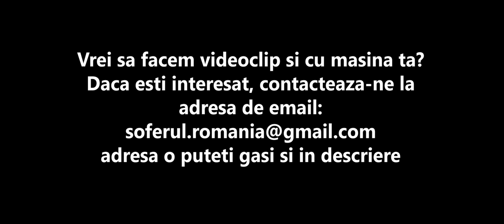Review - Brabus G700 (Premiera Nationala)